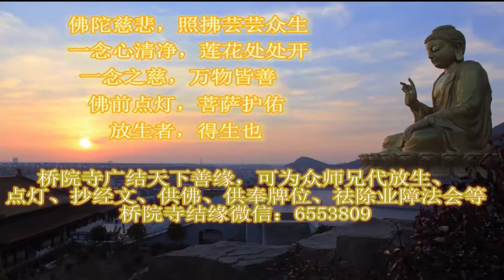悟公上人念大悲咒，圆寂前四天于极乐寺。